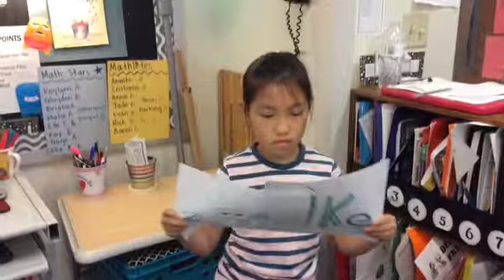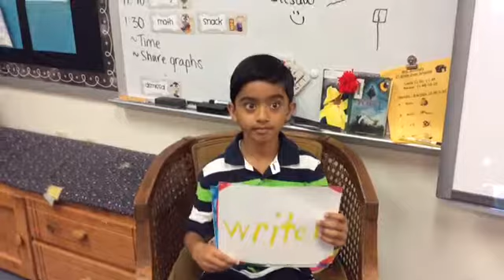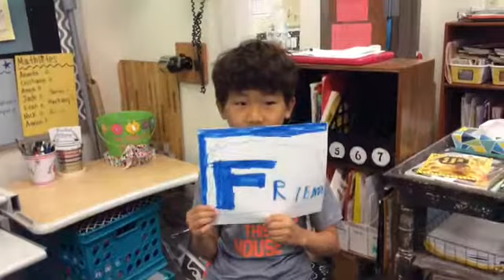My Year in 3 Words